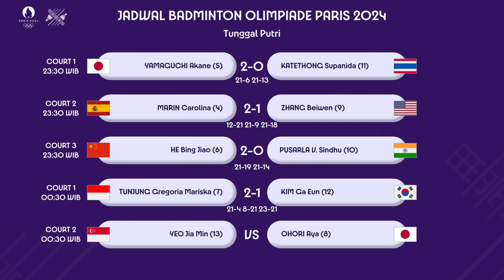HASIL 16 BESAR TUNGGAL PUTRI BADMINTON OLIMPIADE PARIS 2024. GREGORIA KE PEREMPAT FINAL